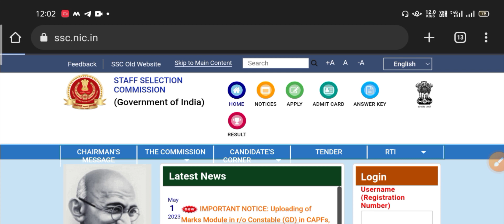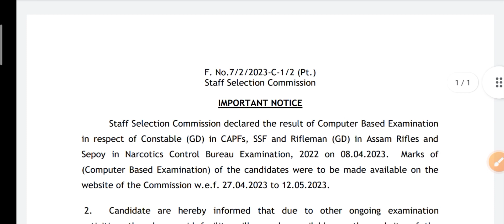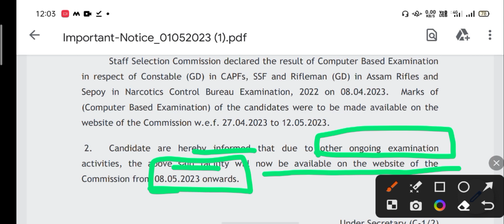SSC GD Score Card 2023 | SSC GD marks Official Update 2023 | SSC GD Result 2023 Big Update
ssc gd marks update 2023
ab is date se honge marks show
ab 8 ko aayege score card